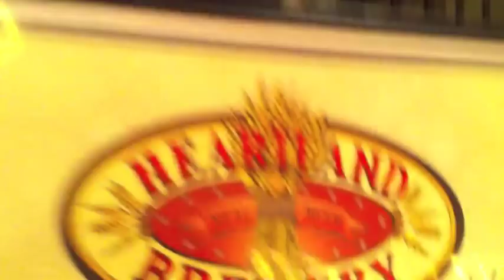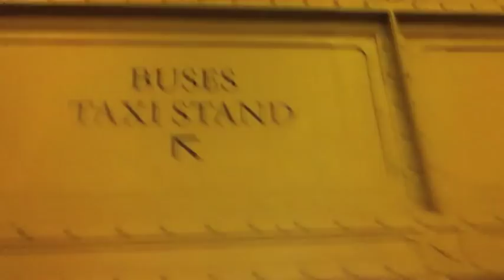The People's Court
My friend Beth and I went to NYC on Friday to the People's Court.  I hope you like the video we made for you.